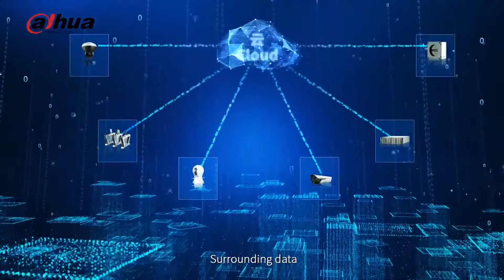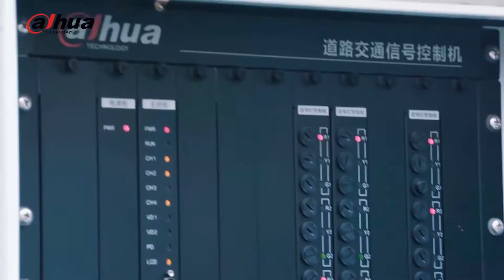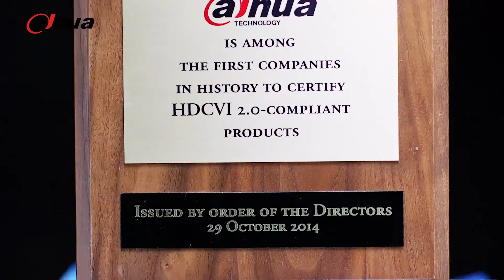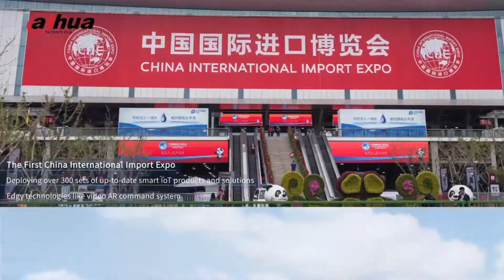Dahua Technology Company Introduction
Zhejiang Dahua Technology Co., Ltd. is a world-leading video-centric smart IoT solution and service provider. Based on technological innovations, Dahua Technology offers end-to-end security solutions, systems, and services to create values for city operations, corporate management, and consumers.

With more than 16,000 employees all over the world, Dahua solutions, products, and services are used in 180 countries and regions. Dahua has 53 subsidiaries and representative offices globally covering Asia, the Americas, Europe, Middle East, Oceania, Africa, etc. With its surveillance solutions, Dahua delivers unparalleled quality, reliability and stability.

Dahua is committed to providing its highest quality solutions and products with the latest technologies to enable end users to perform their business successfully. In 2002, Dahua became the first company in China to launch an 8-channel real-time embedded digital video recorder. Since then, the company has continued to invest in building strong R&D capabilities for new technology and innovation.